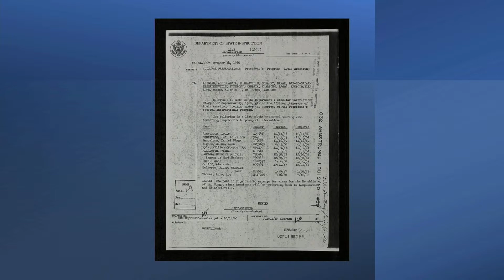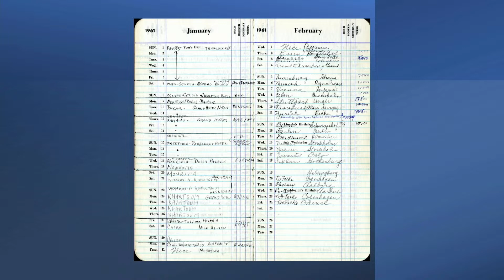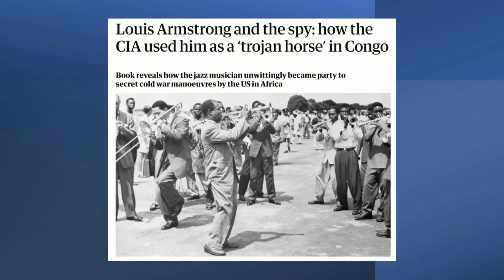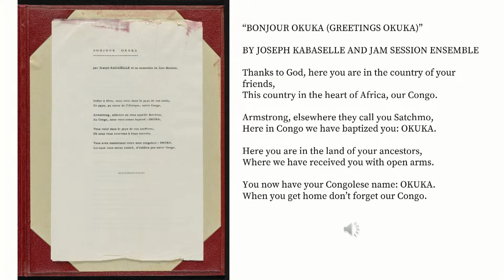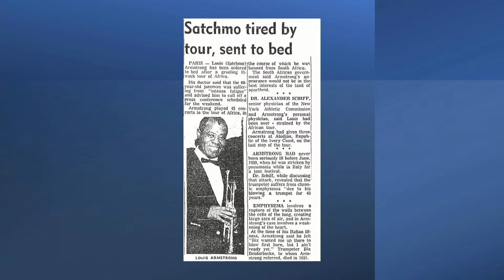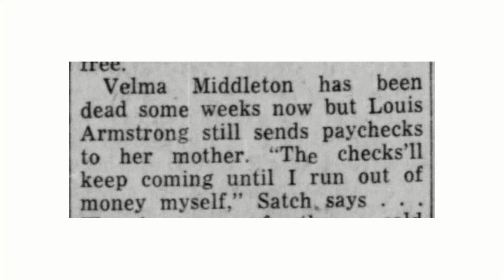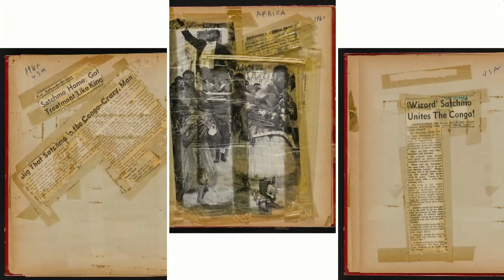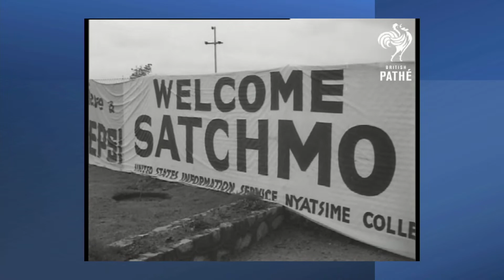Ricky Riccardi & Maxine Gordon - Velma Middleton: The Final Tour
Ricky Riccardi and Maxine Gordon will follow the map of the tour to Africa in 1960 of the Louis Armstrong All Stars. It was the final tour for Velma Middleton who suffered a stroke on January 16, 1961 and died in Freetown, Sierra Leone on February 10, 1961.